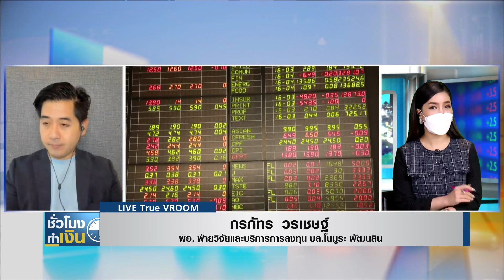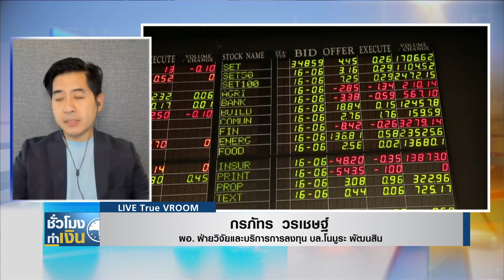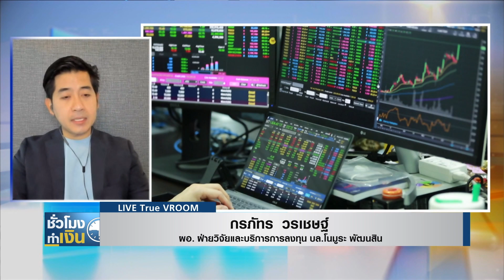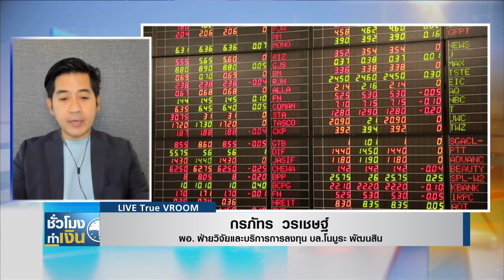หุ้นไทยวันนี้ I TNN ชั่วโมงทำเงิน I 08-12-64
หุ้นไทยวันนี้กับคุณกรภัทร วรเชษฐ์ / ผอ. ฝ่ายวิจัยและบริการการลงทุน บล.โนมูระ พัฒนสิน